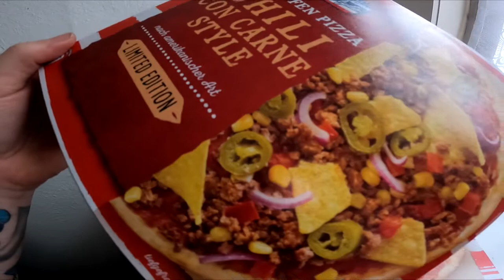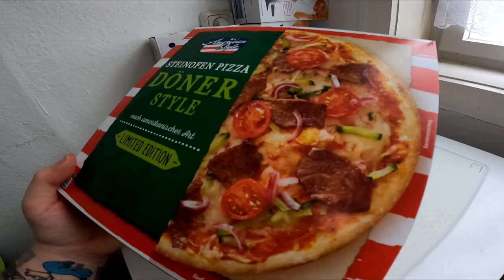Ramses Kitchen | American Pizza Döner Style